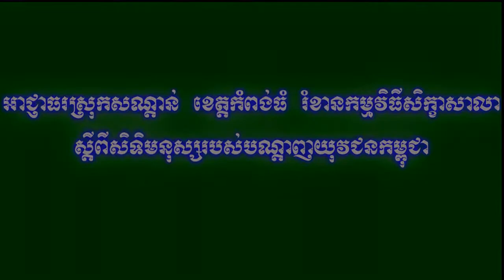Sandan Authorities Bother Cambodian Youth Network to Hold the Training on Human Rights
នៅព្រឹកថ្ងៃទី១៤ ខែមីនា ឆ្នាំ២០១៤ នេះ អាជ្ញាធរស្រុកសណ្តាន់ ចំនួន ៧ នាន់ដែលប្រដាប់ដោយអាវុធ ដែលមានកាំភ្លើងវែង និងខ្លី (មិនស្គាល់ម៉ាក) បានចុះទៅហាមឃាត់ បណ្តាញយុវជនកម្ពុជា ដែលកំពុងរៀបចំវគ្គបណ្តុះបណ្តាលស្តីពី "សិទ្ធិមនុស្ស និងសេរីភាពសមាគម" ដែលប្រព្រឹត្តិទៅនៅទីស្នាក់ការសហគមន៍ព្រៃឈើ របស់សហគមន៍ព្រៃឡង់ខេត្តកំពង់ធំ នៅភូមិស្រែចង់ ឃុំសណ្តាន់ ស្រុកសណ្តាន់ ខេត្តកំពង់ធំ។ វគ្គបណ្តុះបណ្តាលនេះមានអ្នកចូលរួមចំនួន៣០ នាក់ ដែលជាក្រុមយុវវ័យព្រៃឡង់មកពីភូមិស្រែចង់ ភូមិក្បាលខ្លា ភូមិឈូក និងភូមិដងកាំបិត ក្នុងគោលបំណង ពង្រឹងសមត្ថភាព និងលើកកម្ពស់ការយល់ដឹងដល់យុវជន និងសហគមន៍ព្រៃឡង់អំពីសិទ្ធិជាមូលដ្ឋានរបស់មនុស្ស និងសេរីភាពសមាគម សហគមន៍ និងដើម្បីឱ្យពួកគាត់ចេះប្រើប្រាស់សិទ្ធិរបស់ខ្លួនដើម្បីការពារផលប្រយោជន៍ផ្នែកសេដ្ឋកិច្ច និងសង្គម

បន្ទាប់ពីកម្មវិធីសិក្ខាសាលាប្រព្រឹត្តទៅបានមួយរយៈពេលខ្លី នៅម៉ោងប្រមាណ ៩ ព្រឹក មន្ត្រីប៉ូលីសឃុំ និងប៉ូលីសស្រុកសណ្តាន់  បានមករារាំងបណ្តាញយុវជនកម្ពុជា ឱ្យបញ្ឈប់វគ្គបណ្តុះបណ្តាលរបស់ខ្លួន ដោយមូលហេតុថា វគ្គបណ្តុះបណ្តាលនេះ មិនបានធ្វើការជូនដំណឹងទៅអាជ្ញារធរស្រុក និងខេត្តជាមុន និងបានស្នើរឱ្យតំណាងសហគមន៍ និងបណ្តាញយុវជនកម្ពុជាទៅជួយជាមួយអភិបាលស្រុកសណ្តាន់ ប៉ុន្តែសំណើរនេះ ត្រូវបានបដិសេធ ដោយសារតែគ្មានមូលដ្ឋានច្បាប់ណាតម្រូវឱ្យអ្នករៀបចំកម្មវិធីធ្វើការជូនដំណឹង ឬ សុំច្បាប់ ពីអាជ្ញាធរឡើយ ចំពោះសកម្មភាពប្រជុំ ឬ សិក្ខាសាលា។ ។ បន្ទាប់ពីការចរចាគ្នាអស់រយៈពេលប្រហែល ២ ម៉ោងអាជ្ញាធរ និងសហគមន៍នៅតែមិនមានការឯកភាពគ្នា ហើយអាជ្ញាធរនៅតែប្រកាសមិនឱ្យមានការបន្តវគ្គបណ្តុះបណ្តាលតទៅទៀត តែអាជ្ញាធរប៉ូលីសបានត្រឡប់ទៅវិញនៅម៉ោងប្រមាណ ១១ ព្រឹក។

បើទោះបីជាមានការហាមឃាត់ និងគម្រាមកំហែងពីសំណាក់អាជ្ញាធរក្តី ក៏ប៉ុន្តែបណ្តាញយុវជកម្ពុជា នៅតែបន្តវគ្គបណ្តាលរបស់ខ្លួន រហូតដល់ម៉ោង៥ ល្ងាចទើបបញ្ចប់ការជួបជុំ។